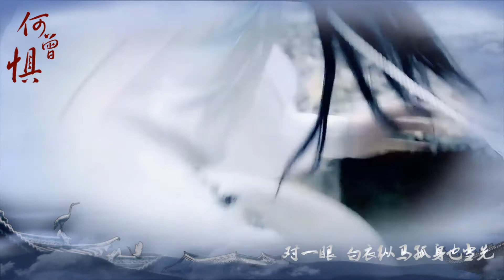【张智尧】【楚留香】2018生贺 何曾惧超清版